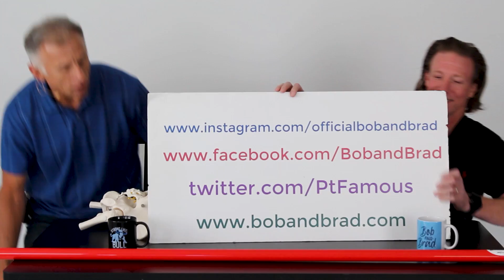Osteoporosis (Weak Bones) Can Supplements & Vegetables In Diet Reverse Bone Loss (Science Based)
Brad and Chris The Pharmacist discuss if supplements and vegetables can reverse osteoporosis.

This month we are giving away a grand prize of a Sleepovation mattress and two pillows!
BONUS: 2 runners-up will receive a Sleepovation pillow!

Sleepovation will reimburse winners of the giveaway if they have already purchased, so no need to wait to buy Bob & Brad's favorite mattress and pillow!